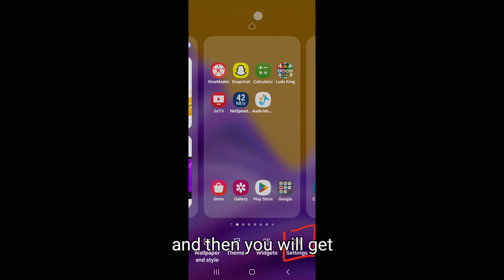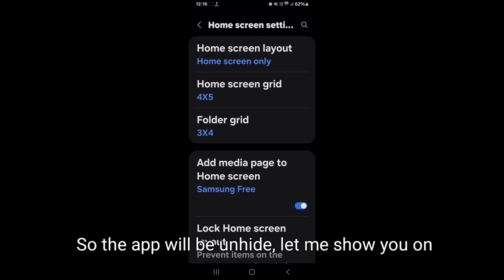How to hide apps in Samsung Galaxy F04 || Samsung Galaxy F04 me app kaise hide kare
Hello dosto, aaj maine is video me bataya hai ki Samsung Galaxy F04 me app ko kaise hide kare, dosto Samsung Galaxy F04 me app hide karna bahut hi aasan hai. Agar aap bhi janna chahate hain ki Samsung Galaxy F04 me app kaise hide kare to is video ko pura dekhiyega, thanks friends.

Hello friends, in this video, I've explained how to hide apps on Samsung Galaxy F04. Hiding apps on Samsung Galaxy F04 is very easy. If you want to know how to hide apps on Samsung Galaxy F04, be sure to watch this entire video. Thanks, friends.

How to hide apps in Samsung Galaxy F04
How to hide apps on Samsung Galaxy F04
How to lock apps in Samsung Galaxy F04
Samsung Galaxy F04 me app kaise hide kare
Samsung Galaxy F04 me app kaise hide karte hain
Samsung Galaxy F04 me app ko kaise hide kare
Samsung Galaxy F04 me app kaise lock kare
Samsung Galaxy F04 app hide
Samsung Galaxy F04
App hide